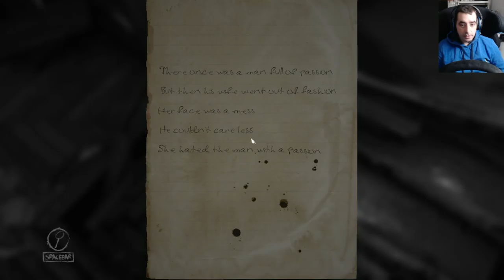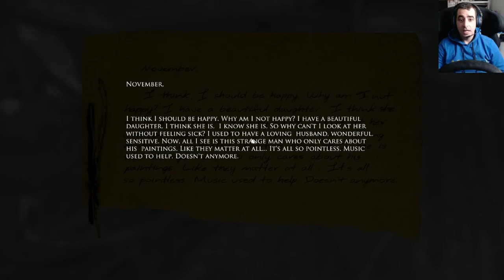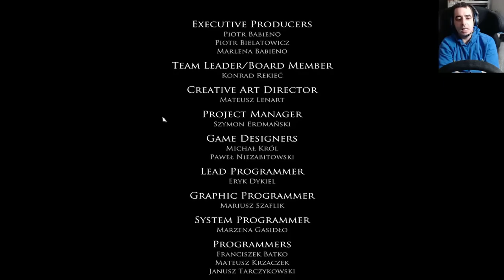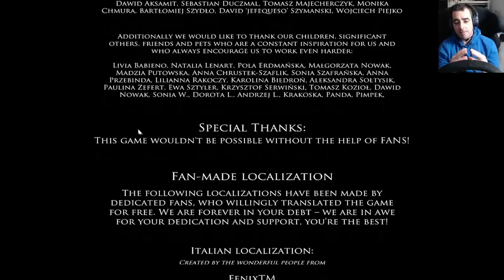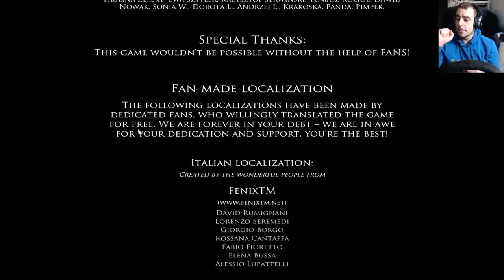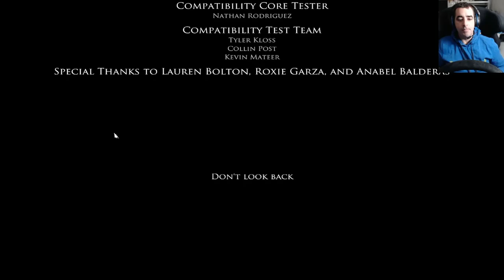Final episode #6 Layers of fear. Was my child painting theory right?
Let me know if you would like to see more of this content,
Wasn’t very popular but I enjoyed doing it anyway.